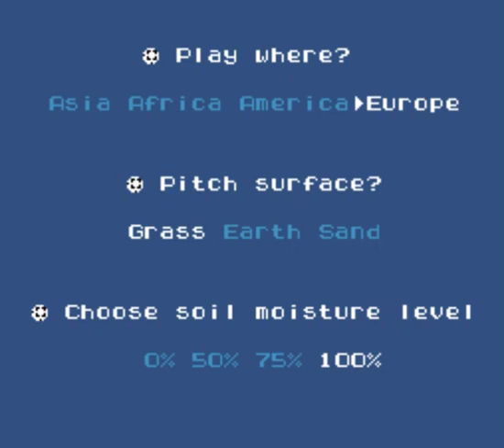Kunio no Infinite Penalty Champ